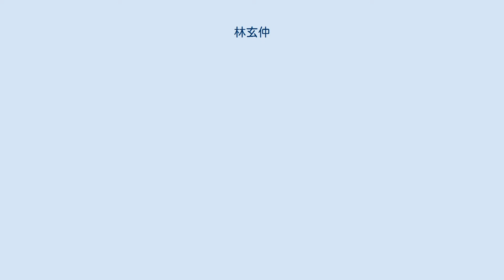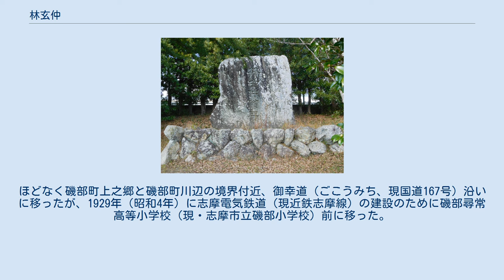林玄仲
林 玄仲（はやし げんちゅう、寛政7年6月27日〔1795年8月11日〕 - 明治11年〔1878年〕8月21日）は、江戸時代に医師として、明治時代に度会府の役人として活動した人物。
誠実にして質素な生活を心がけたことで巨額の富を築き、永代義倉講金を創設して、郷土の人々に恩恵をもたらした。
 寛政7年6月27日（グレゴリオ暦：1795年8月11日）に父・宗吉、母・つじの間に大形家の長男として、志摩国答志郡穴川村（現・三重県志摩市磯部町穴川）に生まれる。
幼名は大形半次郎であった。
宗吉・つじ夫妻は結婚後数年を経ても子供ができなかったため、佐美長神社に祈願してようやく授かった子が半次郎であったという。
孝行息子の半次郎は父母を助け、農作業をする日々を送っていたが、17歳の時に医学を志して江戸に上った。
 江戸に上った半次郎は、伊予国今治藩の侍医である林玄曠の知遇を得て文化12年（1815年）に玄曠の養子となり、禄高100石30人扶持となった。
この時、名を林玄仲と改めた。
字は忍種杏園である。
天保9年（1838年）には江戸幕府の奥医師となり、多くの大名から信頼を得ていた。
奥医師時代に御柳と結婚した。
麹町三丁目に居住していた時代があり、自宅付近の坂道を石畳舗装して雨天時の通行も容易にしたことから、その坂は「玄仲坂」と呼ばれるようになった。
 幕末に奥医師を辞し、伊勢国山田（現・三重県伊勢市）へ引っ越す。
ここで度会府知事の橋本実梁に請われて度会府・度会県の役人となり、府政・県政に参与した。
役人時代も玄仲の自宅には多くの患者が治療してほしいと訪れたという。
 老後は生まれ故郷の穴川村に帰り、地域の子供達を教育するとともに郷土の発展に努めた。
特に慶応元年（1865年）には金750両を拠出して「永代義倉講金」を創設し、村に預金することで発生する利子で雑穀類を買って蓄えておき、窮乏する村人の救済に充てた。
その恩恵は志摩国磯部・加茂・神明・立神にまで及んだ。
明治9年（1876年）には「永代義倉講金」に250両を追加投入して1000両に増加させた。
「永代義倉講金」は学制発布による磯部の村々に設置された学校（後に統合され志摩市立磯部小学校となる）の設置資金となった。
 明治10年（1877年）、息子・純造の住む大阪へ移り、老齢のため病気にかかり、翌明治11年（1878年）に亡くなった。
 粗衣粗食を心がけ、食事は米を半分搗いた「半搗米」を食べ、周りの人にも勧めていた。
半搗米がまずいと言った人には「うまくなければ、一飯抜けばいい」と返したという。
質素な生活を徹底したため、来客時にもてなす膳や椀はおろか、茶器すらなかったと伝えられる。
 墓は志摩市磯部町穴川の北方の丘の上にある穴川共同墓地内にある。
墓碑には、表面に「齢仙院玄仲居士 文久三癸亥年自建之」、背面に「一切衆生罪滅生善」と刻まれ、東脇に「南無妙法蓮華経」、西脇に「南無阿弥陀仏」と記された副碑が建立されている。
 1900年（明治33年）11月6日に13回忌として磯部村の職員や村の各区長などを招き、安心寺で大法要を行った。
磯部町穴川では毎年8月15日に安心寺にて玄仲の追善供養のために施餓鬼を行っている。
 志摩市立磯部小学校正門前に林玄仲翁頌徳碑がある。
頌徳碑は磯部村の当時の村長・西村源之助らが発起人となり、1898年（明治31年）に玄仲の生まれ故郷である磯部町穴川に建てられた。
ほどなく磯部町上之郷と磯部町川辺の境界付近、御幸道（ごこうみち、現国道167号）沿いに移ったが、1929年（昭和4年）に志摩電気鉄道（現近鉄志摩線）の建設のために磯部尋常高等小学校（現・志摩市立磯部小学校）前に移った。